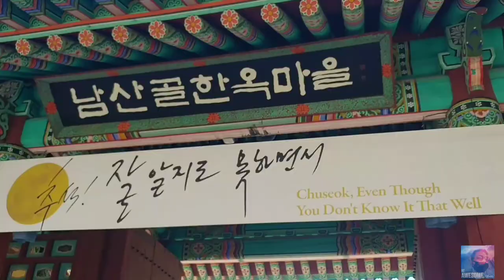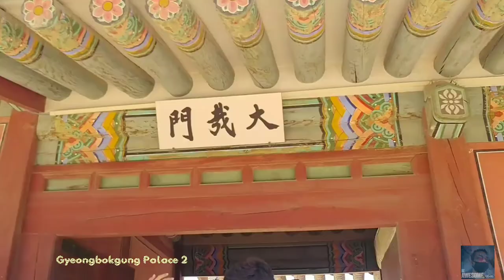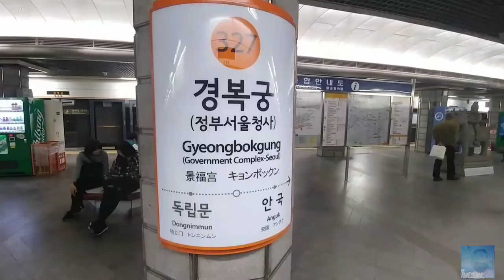MAGBAYAW SA PALASYO | VLOG 1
Location: Gyeongbokgung Palace South korea
Gyeongbokgung, also known as Gyeongbokgung Palace or Gyeongbok Palace, was the main royal palace of the Joseon dynasty. Built in 1395, it is located in northern Seoul, South Korea.
Location: Namsangol Hanok Village, also known as "A Village of Traditional Houses in the Namsan Valley", is a Korean village located in the area of Pil-dong neighborhood in Jung-gu, a central district of Seoul.